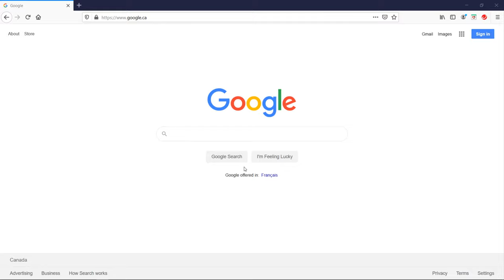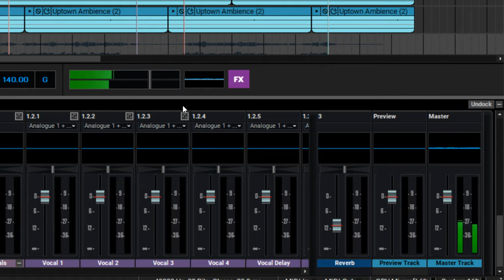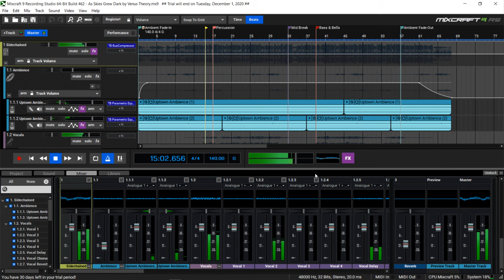How to install Mixcraft 9 on PC